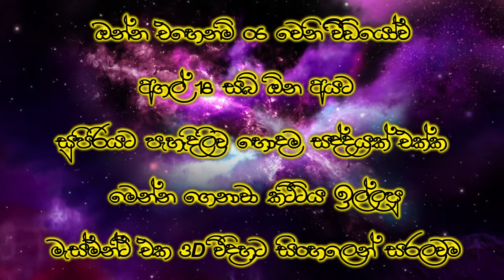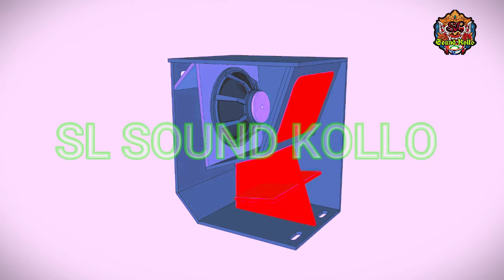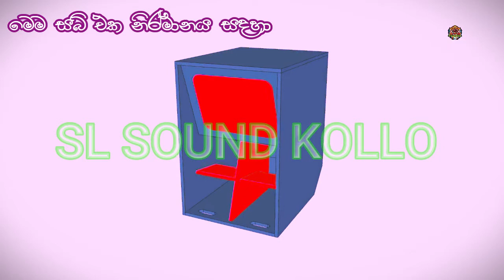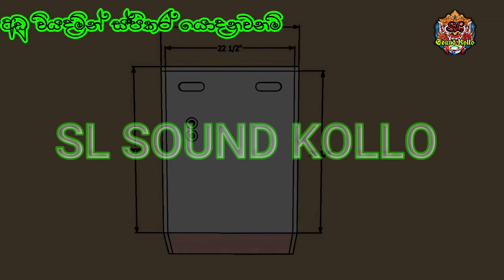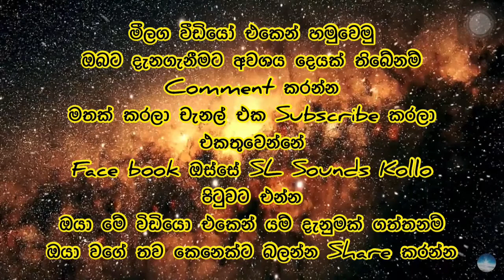Modify Cerwin Vega 18 | 2021 අලුත්ම සර්වින් වෙගා සබ් එකේ -ඔරිජිනල්ම ස්මන්ට් එක [ SL සව්න්ඩ් කොල්ලෝ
ශබ්ද ඉන්ජිනේරු  තාක්ශනය
දන්න සිංහලෙන් මුල සිට සරලවම

ගැටලු ඇත්නම් කමෙන්ට් කරන්න
චැනල් එක සබ්ක්‍රයිබ් කරලා බෙල් එක ඔබන්න
SL Sound Kollo face book 👇🏻